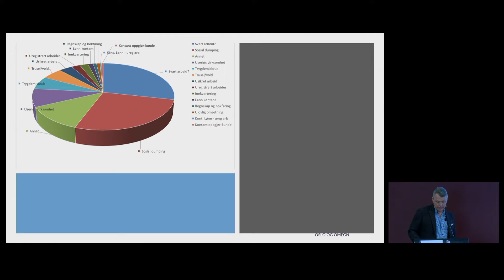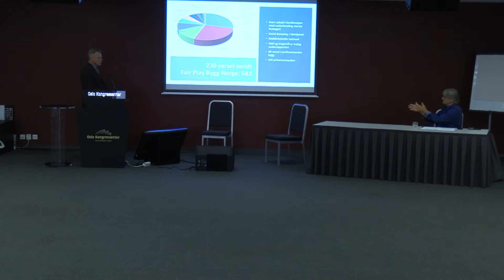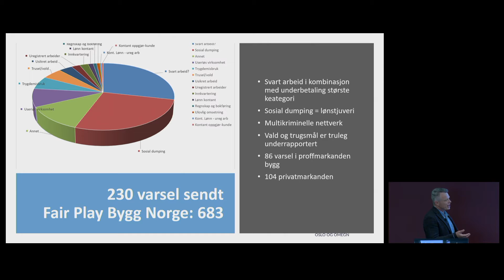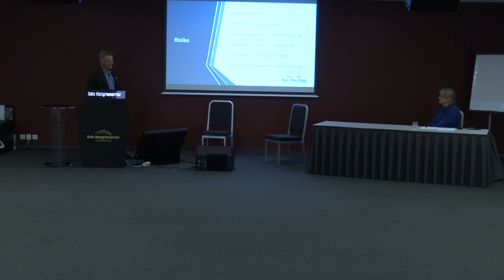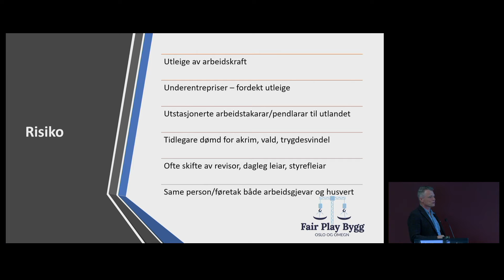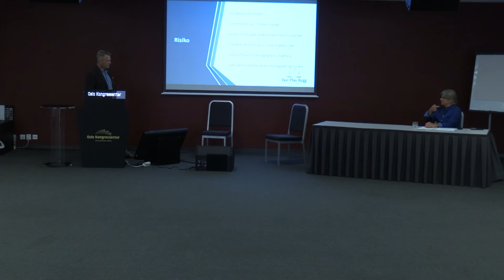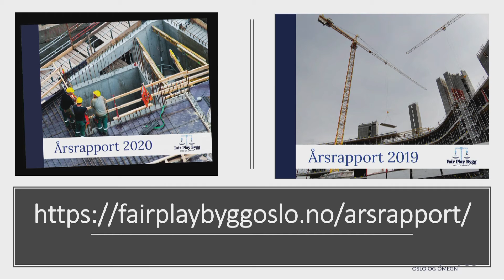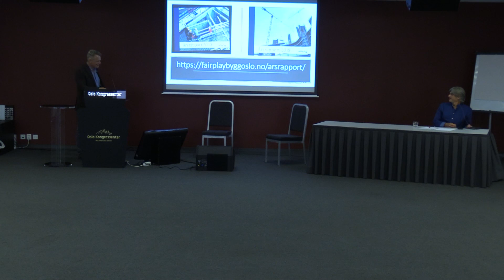ILO-dagen 2021: Lars Mamen, Arbeidslivskriminalitet - menneskehandel i norsk arbeidsliv.